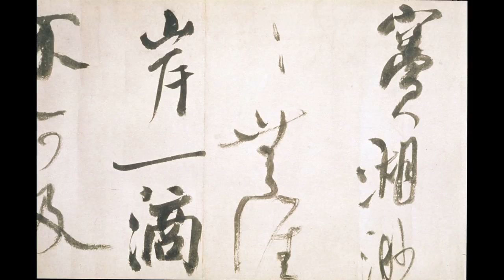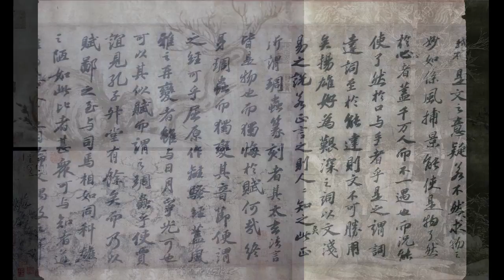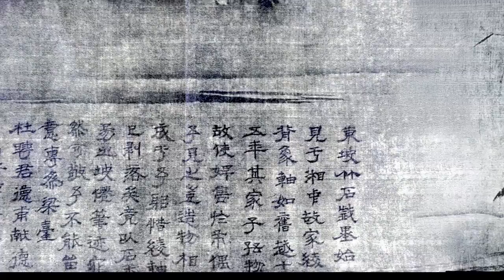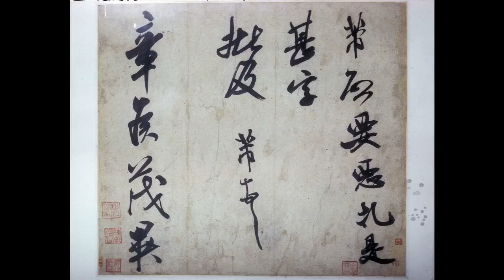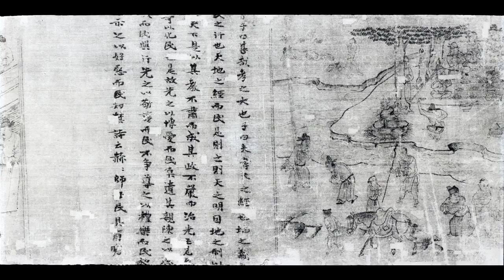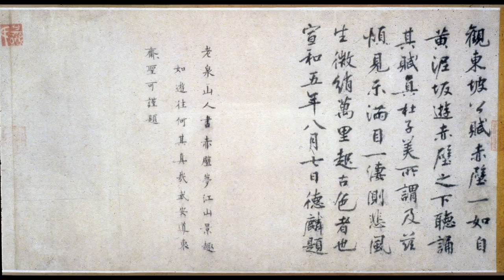Lecture 8B: Literati Painters of Northern Song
The beginnings and early stages of the scholar-amateur movement in painting, known first as shidafu hua and later as wenren hua, are presented through works by or attributed to the early literati masters, notably Su Shi or Su Dongpo, Mi Fu, and Li Gonglin. An especially fine painting from the next generation, the Red Cliff handscroll by Qiao Zhongchang, is given a longer, detailed treatment.